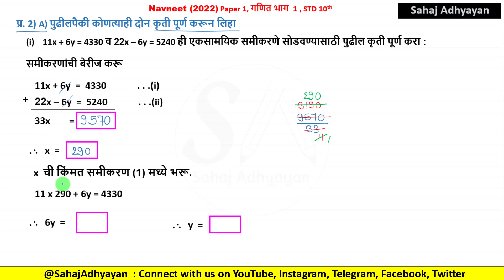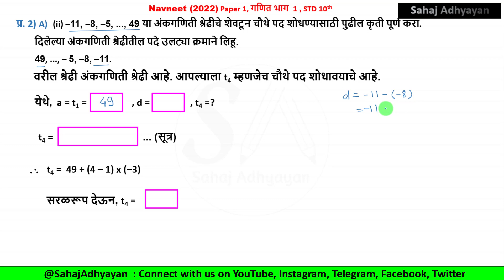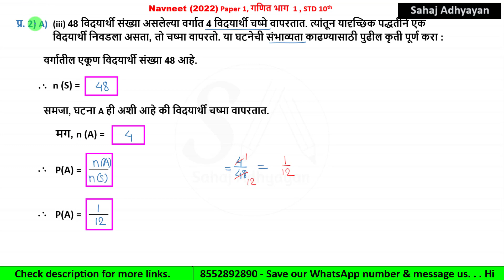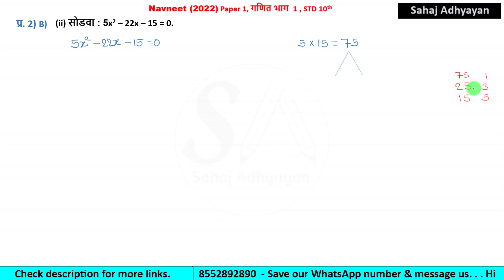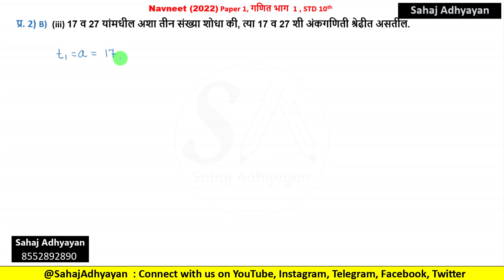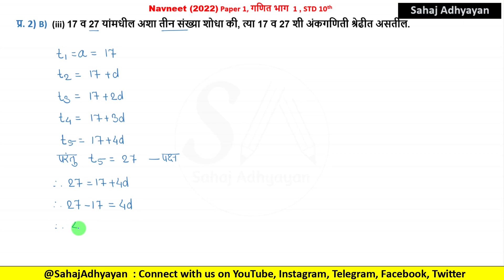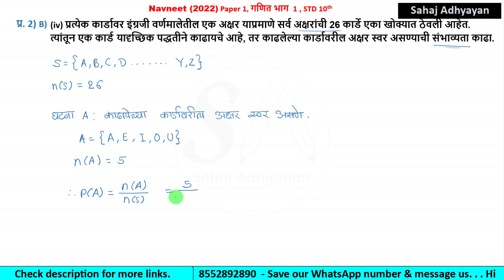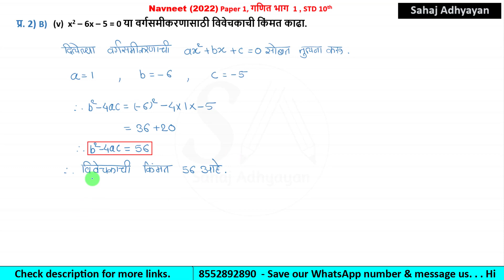#6 | IMP Questions | 10th Maths 1 | Navneet papers 1 | practice question papers | Maharashtra board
video no 6 : Question 2 A & B Maths 1 Navneet Question paper 1